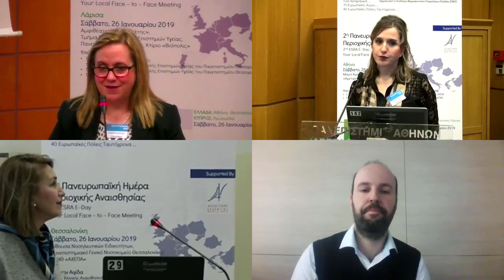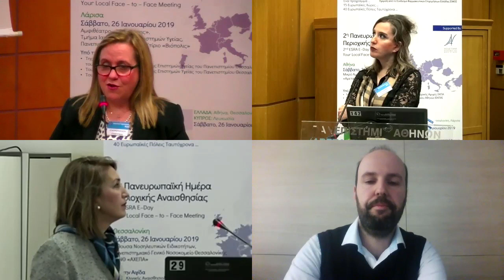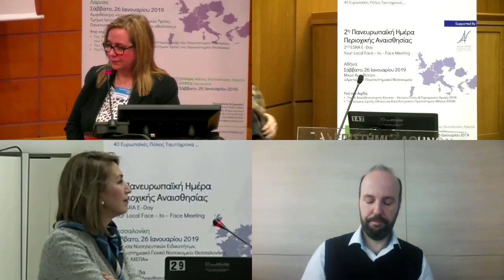E-DAY Θεσσαλονίκη 2019 -Ε. Σταυροπούλου, Ι. Σιαφάκα, Α. Βαδαλούκα - Καλωσόρισμα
2η Πανευρωπαϊκή Ημέρα Περιοχικής Αναισθησίας της ESRA
Σάββατο 26 Ιανουαρίου 2019
Θεσσαλονίκη